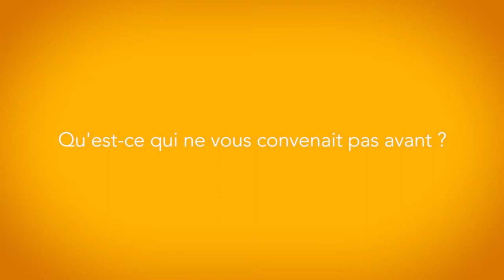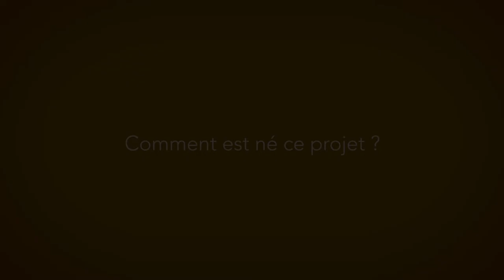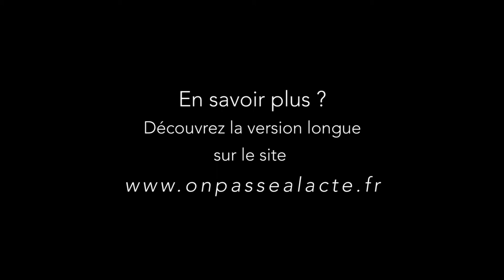Pierre Salembier amène la musique classique en milieu rural (VL)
Découvrez l'initiative de Pierre, retraité qui a décidé d'amener la musique classique en milieu rural à travers un festival.

Son témoignage sur onpassealacte.fr